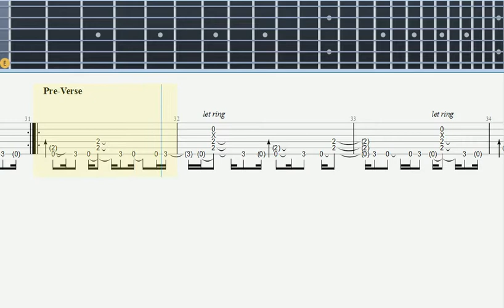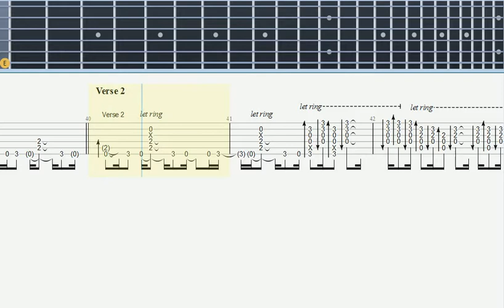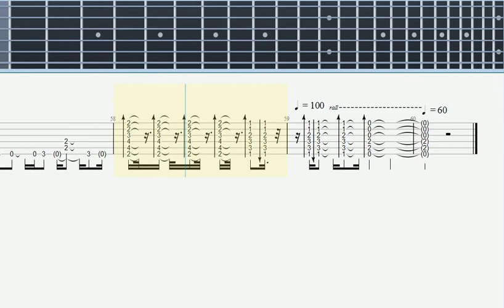Personal Jesus (Depeche Mode) - Guitar Tab & Lesson (Tabulature)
1 Tab: Chords & Lead guitar